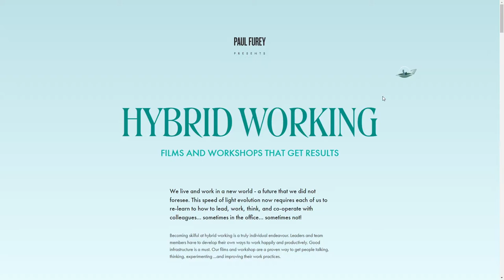Paul Furey Productions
Paul Furey Productions Bygoat From the UK
A landing page to promote hybrid working films and workshops. Using an imagined future as the idea for the illustrations.